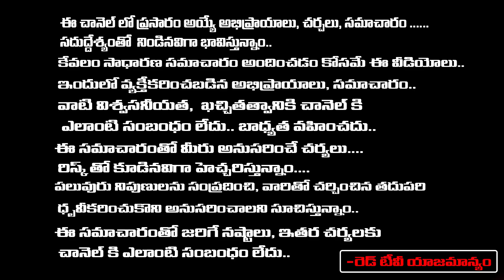Sravanthi - ఇంట్లో నెగిటివిటీని తన్ని పంపించే దీపం | Negative Energy | RedTv Subham